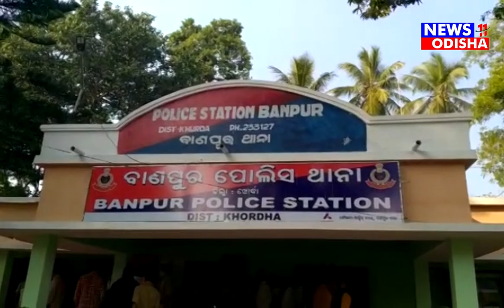ରାଜ୍ୟ ସରକାରଙ୍କ ବିରୁଦ୍ଧରେ ଏତଲା 30/12/2020/news11odisha.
ରାଜ୍ୟ ସରକାରଙ୍କ ବିରୁଦ୍ଧରେ ଏତଲା 30/12/2020/news11odisha . youtube.com youtube.com